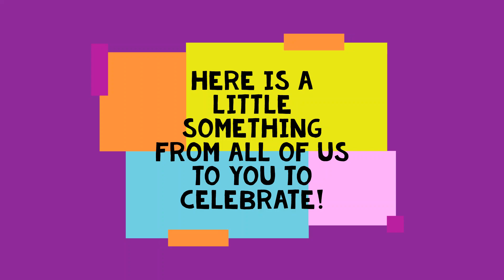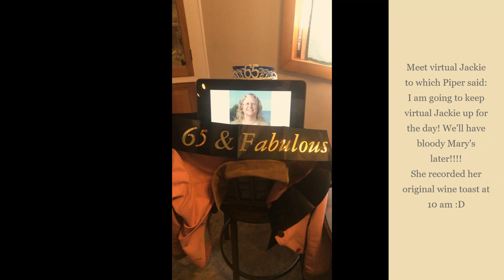Happy Birthday Jackie!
Jackie Grebmeier's birthday on April 24, 2020 in the eyes and words of her students, former students and lab staff